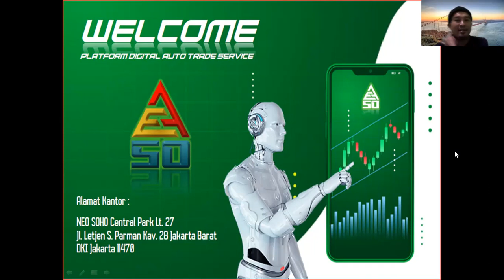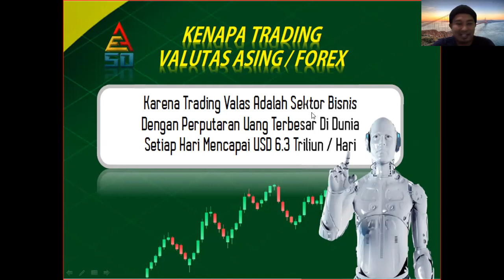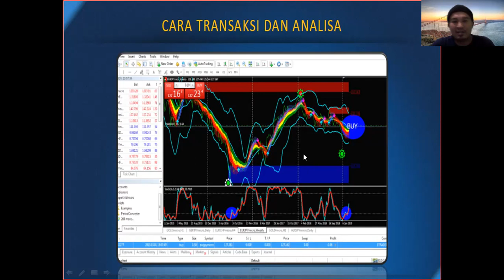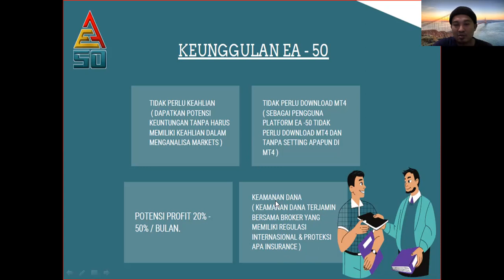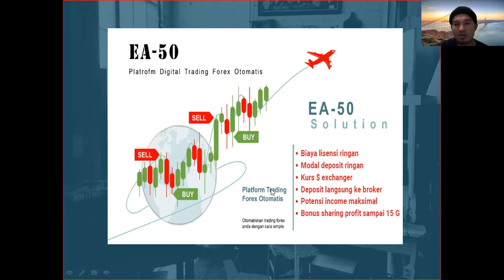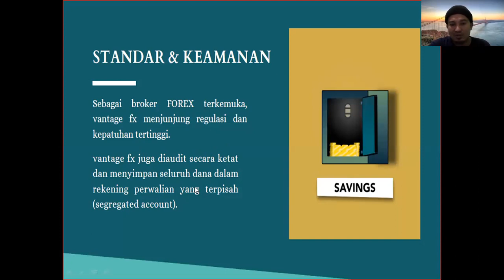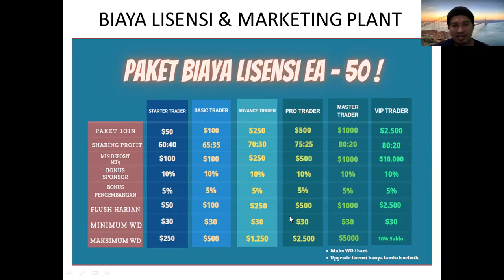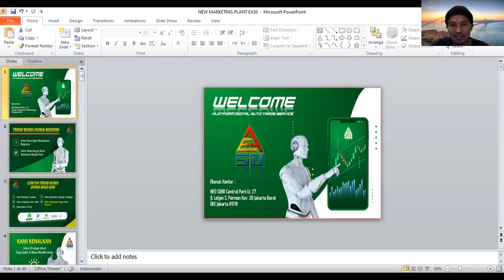Presentasi Platform Digital EA_50 Profit Konsisten 20% perbulan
PT SENTRA MEGAH INDOTEK 🇮🇩
The Best Auto Trade Platform
VANTAGE FX 🇦🇺 PAMM MANAGER SECRET SYSTEM

Kendali keuangan sepenuhnya di tangan Anda ✋🏻

🌏 REGULASI & LEGALITAS DEVELOPER & BROKER
1. SIUPL (Indonesia)
2. ASPLI (BKPM)
3. IZIN PT (Verified On DITJEN AHU Indonesia)
4. KOMINFO (IT Indonesia)
5. FCA - England
6. ASIC - Australia
7. CIMA - Cayman Island
8. Vanuatu Broker Regulator

PLAN PASSIVE: TARGET PROFIT 15% - UNLIMITED PROFIT, LISENSI BERLAKU TANPA KONTRAK & BATAS WAKTU

Pilihan Paket Lisensi Join EA50
1️⃣ STARTER TRADER
Rp. 750.000
Bagi hasil 60% : 40%.
Min. Depo 100$.
2️⃣ BASIC TRADER
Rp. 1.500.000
Bagi hasil 65% : 35 %.
Min. Depo 100$.
3️⃣ ADVANCE
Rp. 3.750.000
Bagi hasil 70% : 30%
Min. Depo 250$.
4️⃣ PROTRADER
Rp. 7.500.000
Bagi hasil 75% : 25%
Min. Depo 500$.
5️⃣ MASTER TRADER
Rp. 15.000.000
Bagi hasil 80% : 20%
Min. Depo 1000$.
6️⃣ VIP TRADER
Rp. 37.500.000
KELEBIHAN UNLIMITED DEPOSIT
Min. Depo $10.000
 Rate Deposit & WD Sesuai harga $ Real Time (Tidak ada selisih)

🆙GRADE PAKET LISENSI CUKUP BAYAR SELISIH SAJA

🏆 PLAN ACTIVE EA50
🆗 Bonus Pasangan 5%
🆗 Bonus 15 GEN 60%
Generasi 1= 15%
Generasi 2= 10%
Generasi 3~7= 5%
Generasi 8~9= 2%
Generasi 10~15 = 1%
🆗 Bonus Cendol
🆗 Reward Omset Total 1,8 Milyar 💸

Dasyatnya Aktif Promosi di EA50 Closing sekali Bonus berkali-kali 👏🏻